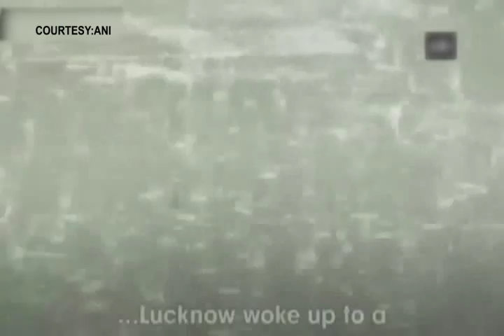প্রবল বৃষ্টিতে ভাসছে উত্তরপ্রদেশ